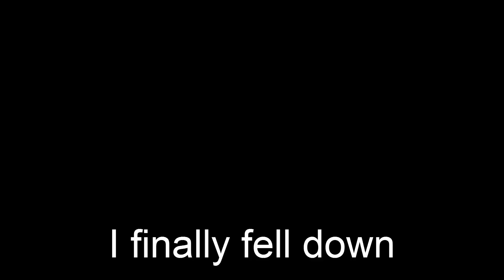Ski trip at Ober Gatlinburg in Gatlinburg, TN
Even though it hardly snowed this past winter, Ober Gatlinburg was still open for skiing. This was my second time skiing and for the other two guys I was with, it was their first time.